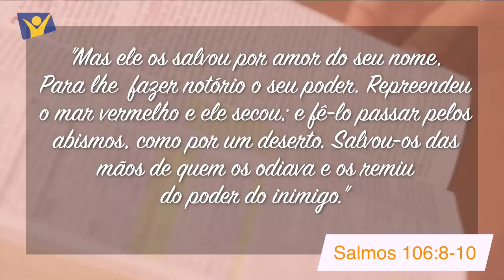Minutos de Esperança | Um Deus que Repreende o Mar | Com o Pr. Elias Brenha